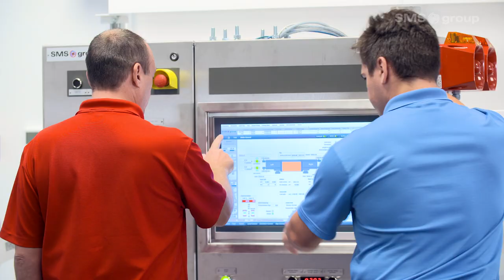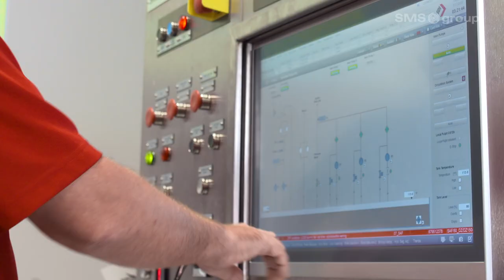SMS group - Plug & Work - Integration test of CSP Caster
It all started with the caster for our American customer Steel Dynamics, Inc (SDI) that was tested in the SMS group test center in Mönchengladbach using the proven Plug & Work concept. SDI has commissioned us to supply an integrated steel production line, encompassing the steel mill and CSP® plant right up to a cold rolling mill and galvanizing line for its Sinton site in Texas. Commissioning is scheduled for mid-2021. Integration tests for other plant areas will be carried out in the coming weeks. Here are a few impressions of the completed integration tests for the caster and statements from the customer’s future operating personnel.

For more information on this highlight project for the new flat steel complex at SDI